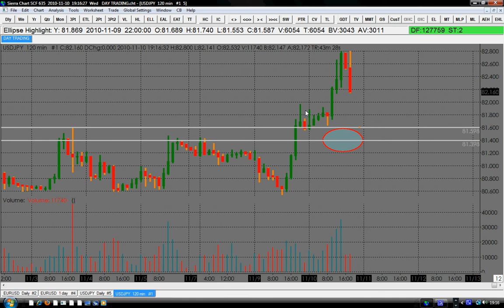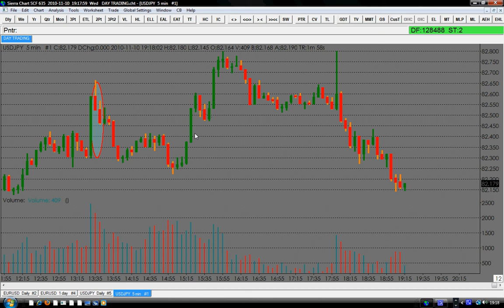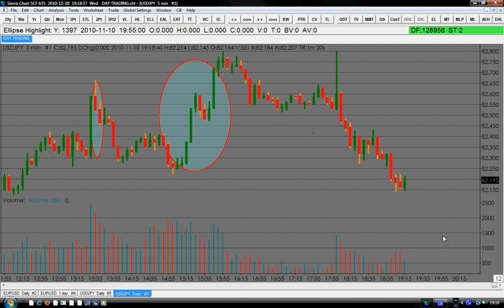PART2 STRANGE ACTIVITIES TRADING.avi